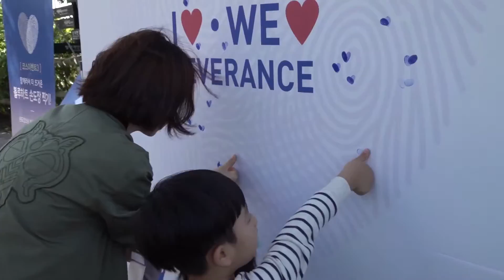2019년 한마음 걷기대회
연세의료원은 지난 13일 월드컵공원 평화의 광장에서 교직원 및 가족 3천2 백여 명이 참서한 가운데 '한마음 걷기대회' 를 개최했습니다.